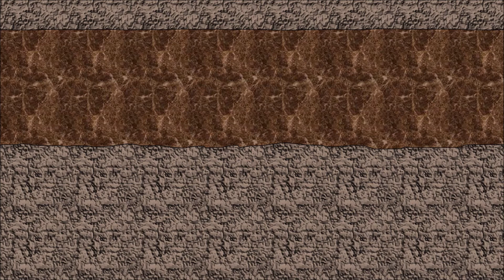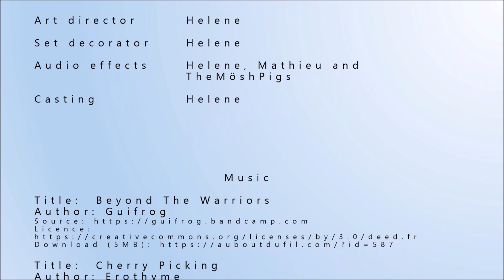Winter is coming - Frozen Hamsters